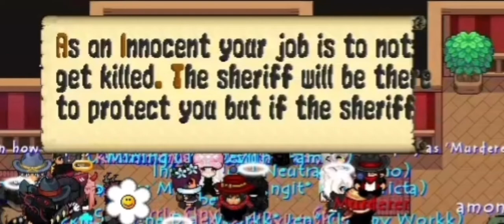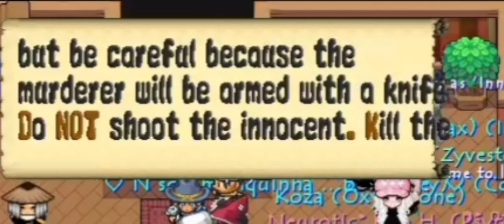Graal Ol West | Fright Hotel: Murder Mystery!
This is Fright Hotel in Ol West. It was released for Halloween 2020 but is it here to stay? will we ever get to actually play for rewards?

Musician: @iksonmusic